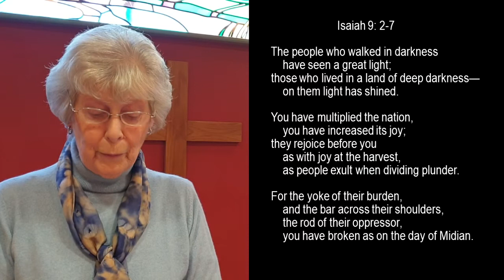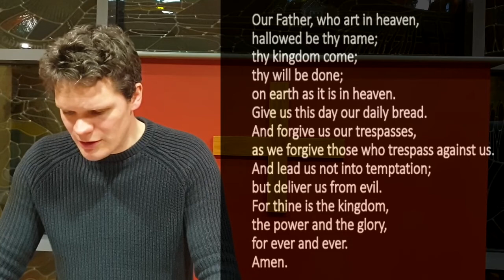Sunday @ SPC Neil Stewart Isaiah 9: 2-7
Unpacking Isaiah 9, Neil explores how the light God sends into our world of darkness brings freedom and joy beyond anything we have ever known or experienced. In our quest for happiness and satisfaction the joy we are offered in Jesus places everything else in the shade.